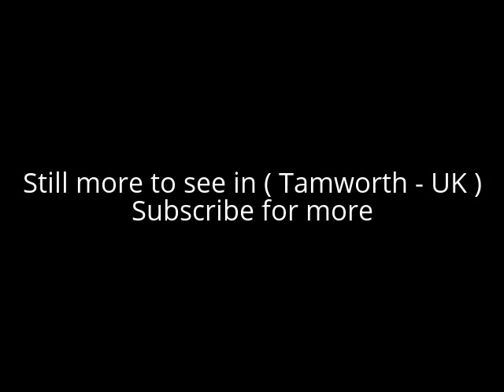Places to see in ( Tamworth - UK )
Tamworth is a large market town in Staffordshire, England, 14 miles northeast of Birmingham and 103 miles northwest of London. Bordering Warwickshire to the South and East, and Lichfield to the North and West, Tamworth takes its name from the River Tame, which flows through it.

Tamworth is the home of the historic Tamworth Castle and Moat House and was the capital of the Anglo-Saxon Kingdom of Mercia.
Tamworth main industries include logistics, engineering, clothing, brick, tile and paper manufacture. Until 2001 Tamworth was also home to the Reliant car company, which produced the three-wheeled Robin and the Scimitar sports car. The Snowdome, the UK's first full-sized real-snow indoor ski slope is in Tamworth, and only a short distance away is Drayton Manor Theme Park.

Tamworth is divided into Wards, locations listed below:

Amington
Belgrave
Bitterscote
Bolehall
Bonehill
Borough Park
Coton Green
Dordon
Dosthill
Fazeley
Gillway
Glascote
Glascote Heath
Hockley
Kettlebrook
Lakeside
Leyfields
Perry Crofts
Quarry Hill
Riverside
Stonydelph
The Alders
The Leys
Two Gates
Wilnecote

The main road running through Tamworth is the A5. The M42 motorway runs to the east of Tamworth and the town is served by junction 10 which also contains Tamworth services. The Egg is a magic roundabout in Tamworth, Staffordshire. Tamworth railway station located on Victoria Road serves the town. Tamworth Station is a high- and low-level station and serves as an interchange between the West Coast Mainline and the Cross Country Route.

( Tamworth - UK ) is well know as a tourist destination because of the variety of places you can enjoy while you are visiting the city of Tamworth . Through a series of videos we will try to show you recommended places to visit in Tamworth - UK